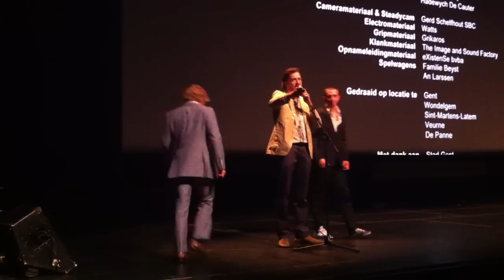Come as you are (hasta la vista) in fimfestival du monde in montreal applaus ovation 2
standing ovation after second screening of the worldpremière of the movie 'come as you are'